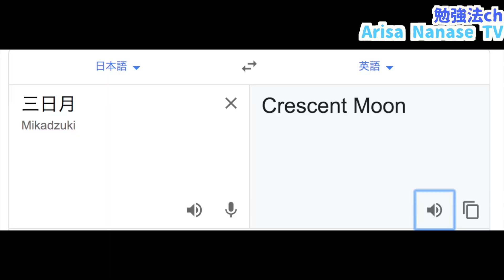【福袋 2020】ヴィレッジヴァンガードの福袋買うならコレお勧め！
ヴィレヴァン2020年の福袋レビューです。ビレバンかと思ってたらVなのねw
ディズニーが入ってる時点で当たりだと思った！
偽物だろ...と思ったら可愛いやつ！税込だと3600円でした。

朝の6:30に並びました、超眠いですがみなさんの高評価が来年のやる気に繋がります。笑
以下２つの別チャンネルにもそれぞれ福袋動画出します。